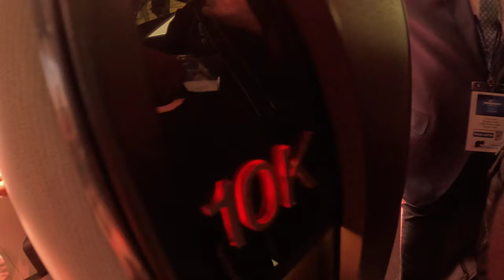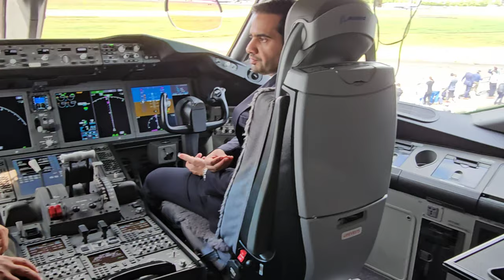Highlights from the 2024 Farnborough Airshow